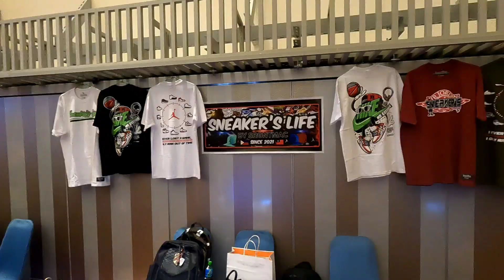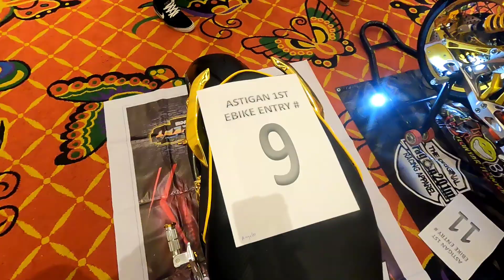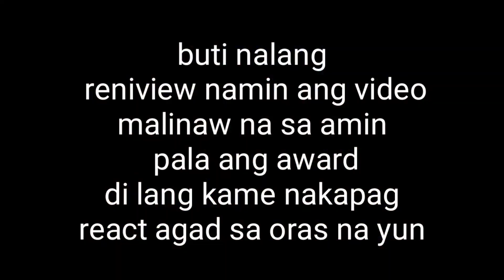ASTIGAN 1ST E-BIKE SHOW AND SEXY RAMP CONTEST 2022 | ASTIG TALAGA ANG MGA OFW SA TAIWAN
NAG PAKITANG GILAS ANG MGA OFW SA PAG LIKHA NG IBAT IBANG ISTILO AT PORMA NG MGA E-BIKE AT INILABAS ANG KASEXYHAN NG ATING MGA BINIBINI DITO SA ASTIGAN 1ST E-BIKE SHOW AND SEXY RAMP CONTEST 2022 TAIWAN